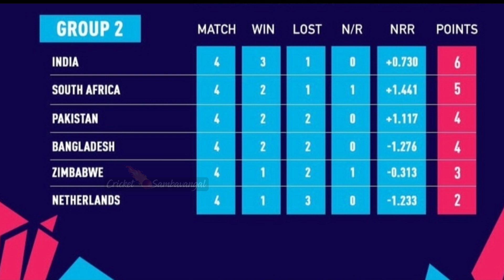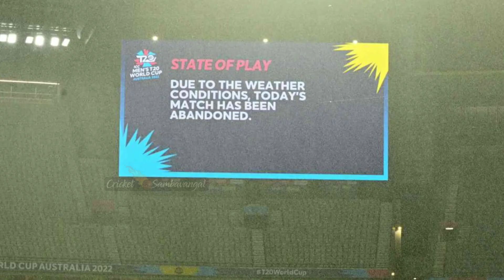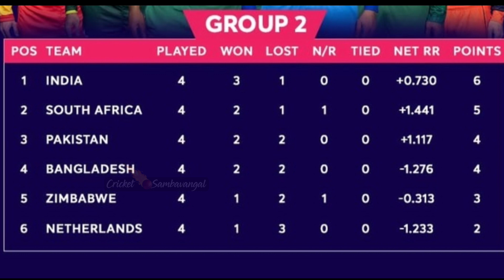India-வின்🔥 Semi Final வாய்ப்பு😍 இறுதி கட்டத்தில்😱 T20 World Cup💥 Tough Fight💪 கொடுக்குமா⚡ PAK & SA💫